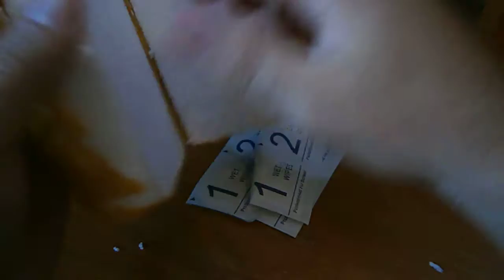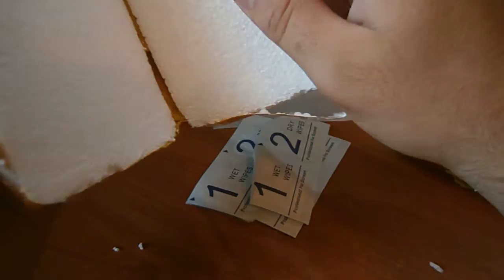Алиэкспресс Русский.Броне стекло для Iphone 6 6s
Алиэкспресс Русский.